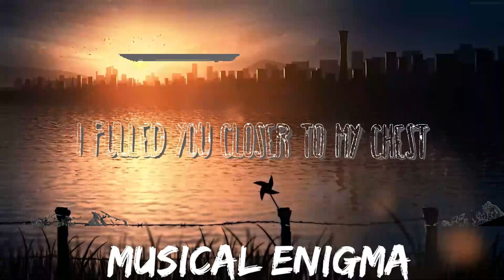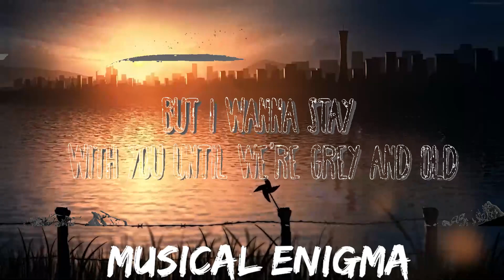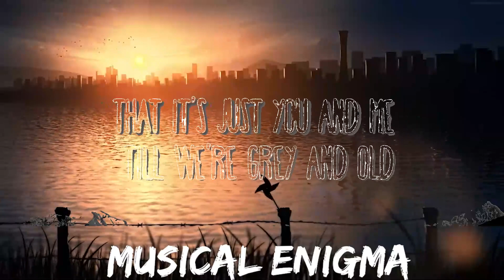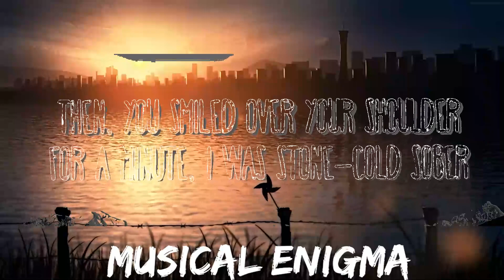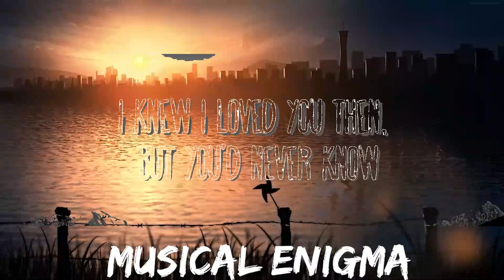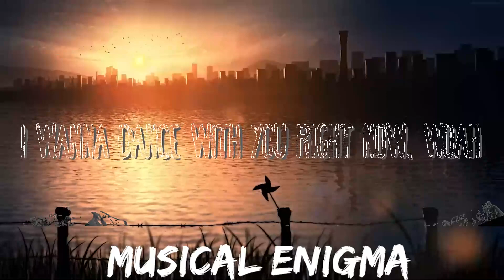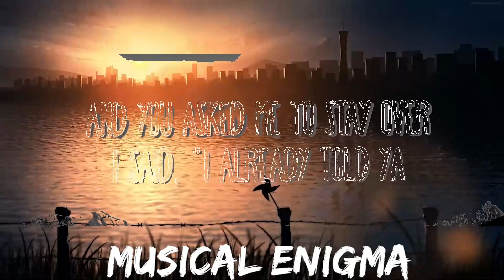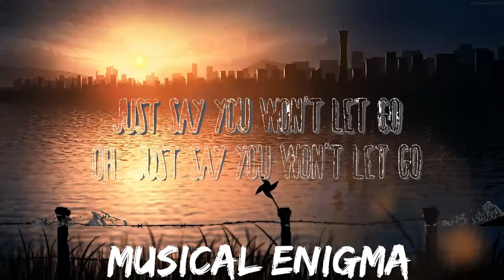30 mins | James Arthur - Say You Won't Let Go | Best Vibing Music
30 mins |  James Arthur - Say You Won't Let Go  | Best Vibing Music
30 mins |  James Arthur - Say You Won't Let Go  | Best Vibing Music
30 mins |  James Arthur - Say You Won't Let Go  | Best Vibing Music
» Descargar:

» Apoyo James Arthur:

(Lyrics):
[Verse 1]

[Chorus]
I knew I yêud you then, but you'd never know

[Chorus]
I'm so in yêu with you and I hope you know
Darlin', your yêu is more than worth its weight in gold

[Chorus]
I'm gonna yêu you till my lungs give out

I wrote this song for you now everybody knows
just you and me till we're grey and old
James Arthur